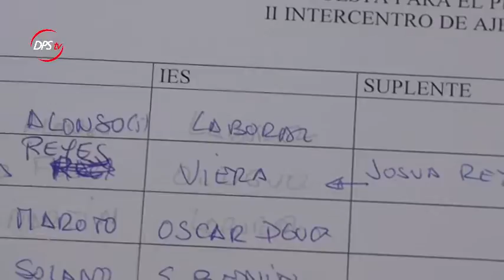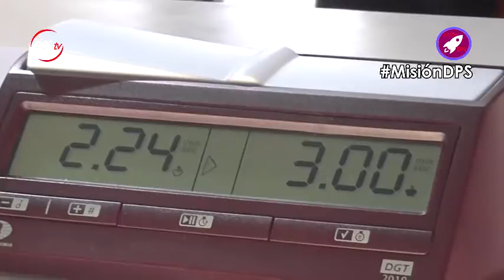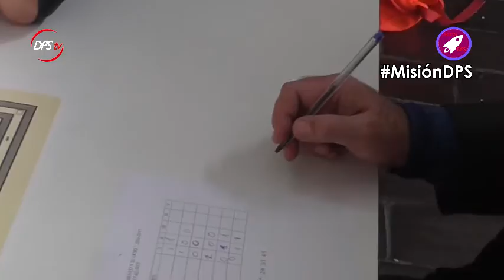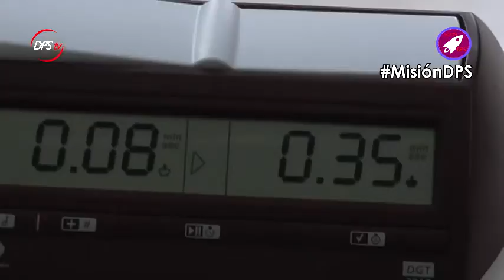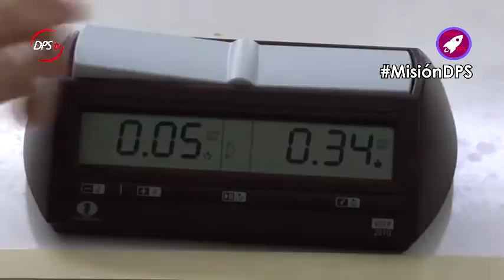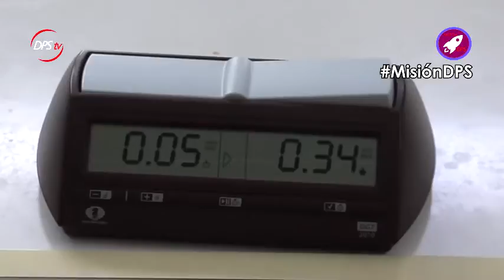II Fase Ajedrez Intercentros La Laboral - MISION DPS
IES Alcalde Bernabé
IES Güímar
IES Benito Pérez Armas
IES Viera y Clavijo
IES Óscar Domínguez de Tacoronte
IES San Benito